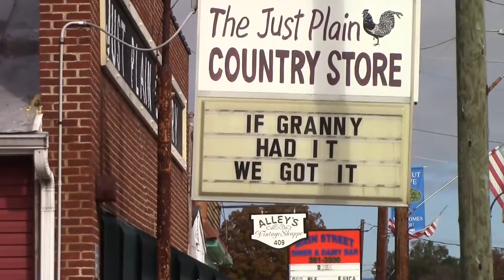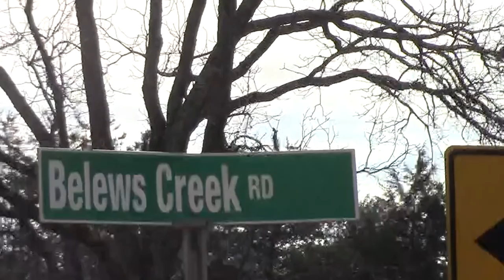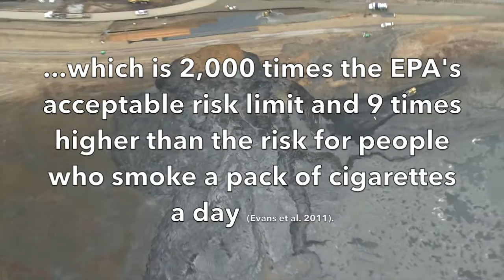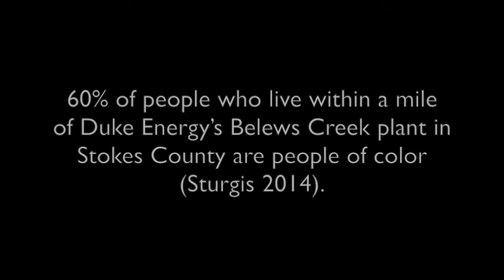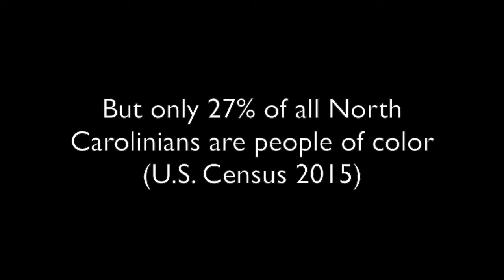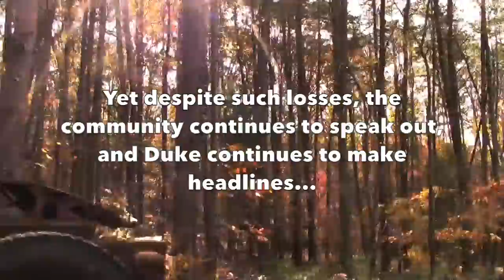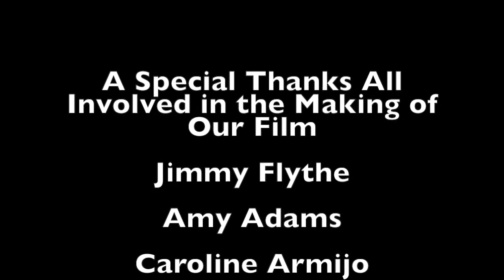Coal Ash and North Carolina: A Silent Disaster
Poorly regulated ponds of coal ash waste from both active and inactive power plants located all over North Carolina threaten the environment and communities that surround them. This documentary follows the voices and actions of communities affected by contamination from coal ash ponds.

A student documentary made for made for "Modern Environmental Problems", PSCI 319 at Guilford College.